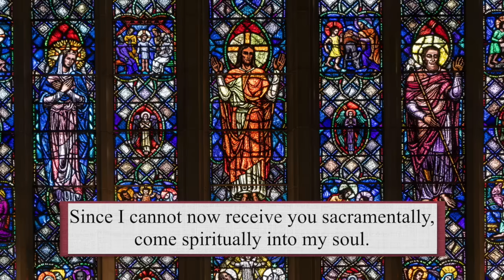Catholic Mass Today | Daily TV Mass, Saturday November 16, 2024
Fr. Roshan Loy D'Souza, CSC - celebrant
Deacon Robert Kinghorn - homilist

Masses are uploaded every day, including Sunday Mass. Join us for today's Mass.